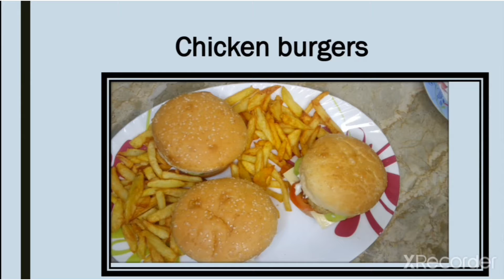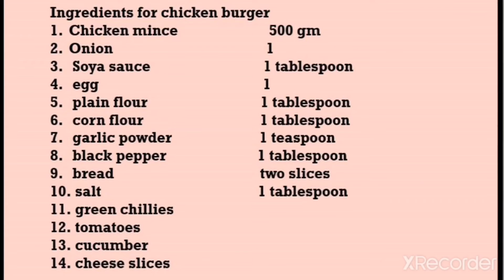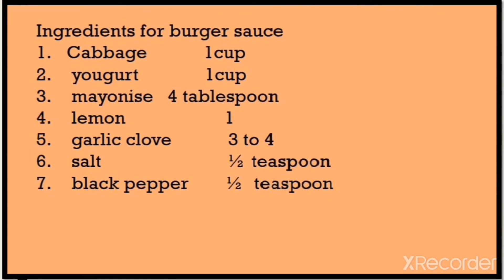Chicken burgers,برجر الدجاج,சிக்கன் புர்கேர்,චිකන් බර්ගර්,雞肉漢堡,ചിക്കൻ ബർഗർ,тавык бургеры,tavukburger